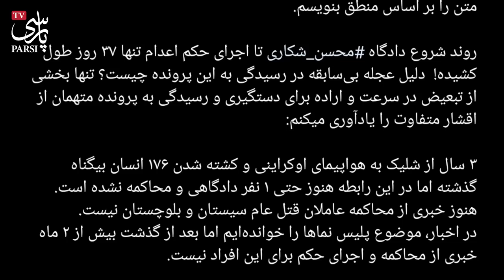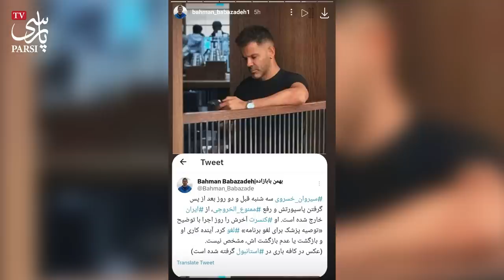سیروان خسروی هم از ایران رفت ! + دلیل و حواشی خروج از ایران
سیروان خسروی خواننده معروف و پر طرفدار پاپ و راک فارسی که در مدت یکسال اخیر حواشی زیادی داشته و کنسرتهاش به دلایل عجیبی لغو شده و در آخرین کنسرتش در شهر ساری هم جنجالی بر سر برخورد ماموران با خانم بی حجاب پیش اومد حالا خبرهایی در مورد خروجش از کشور و .